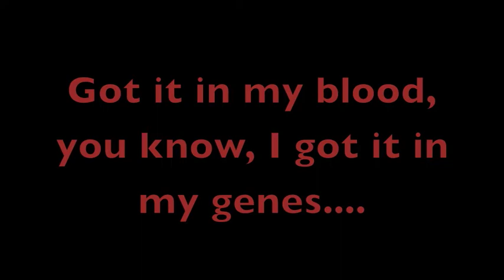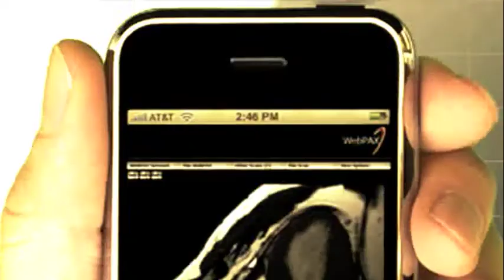Mark Hardy and Mixsture - "Hustler" Promo Video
New single from Trinidad and Tobago's very own young talented artists Mark Hardy and Mixsture called "Hustler" produced by Giandre Diaz a.k.a The Phoenix of Burning Bush Studios